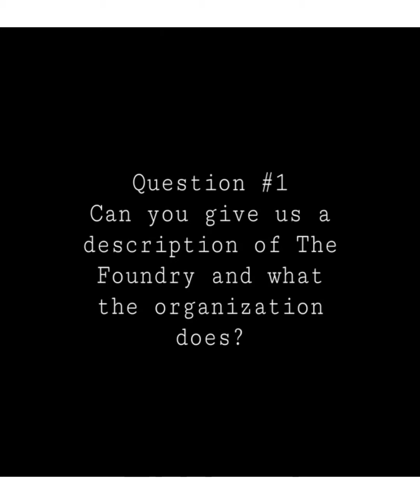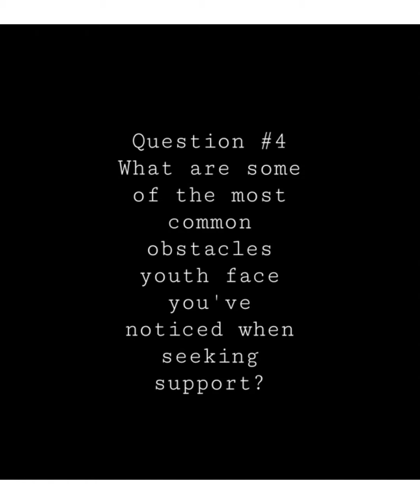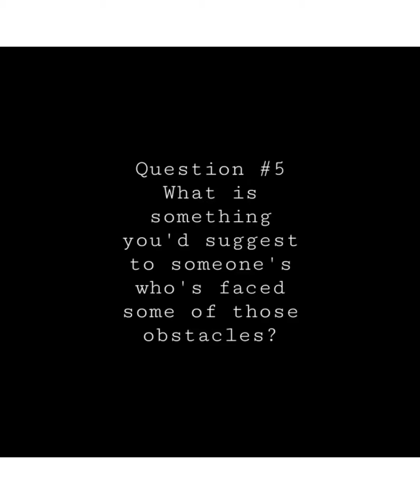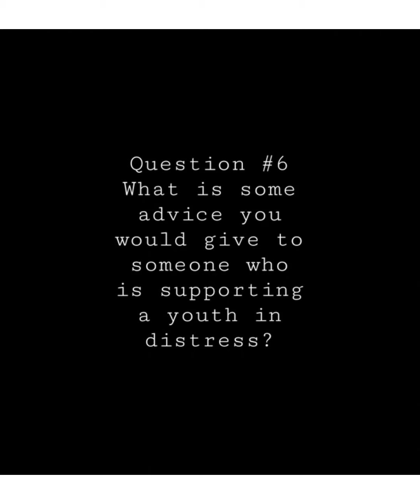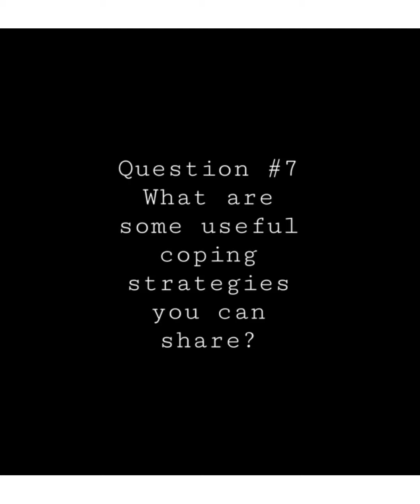Community Conversations: Lauren Rumiel - The Foundry Victoria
Watch Pearl talk to Lauren from The Foundry Victoria! The Foundry provides great resources for youth (ages 12-24). There’s access to mental health and substance use support, primary care, peer support and social services. Thank you Lauren!